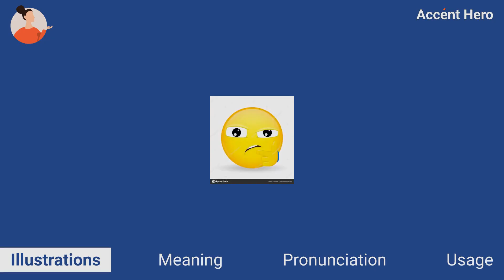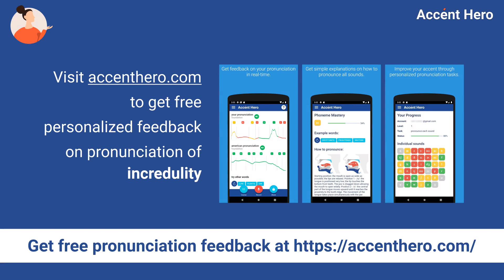INCREDULITY - Meaning and Pronunciation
What incredulity means? How to pronounce incredulity?
This video explains the meaning of the word incredulity and provides examples of British English pronunciations by male and female speakers.

Chapters:
0:00 Intro
0:08 Illustrations
0:22 Meaning
0:47 Pronunciation
0:52 Native speaker use
0:59 Service Promotion

Definition of incredulity: Incredulity is the feeling of not wanting or not being able to believe something.

IPA Transcription of incredulity: /ˌɪnkɹəˈdʒuːləti/.

If you'd like to test your pronunciation of incredulity, check out Accent Hero's real-time pronunciation feedback tool: